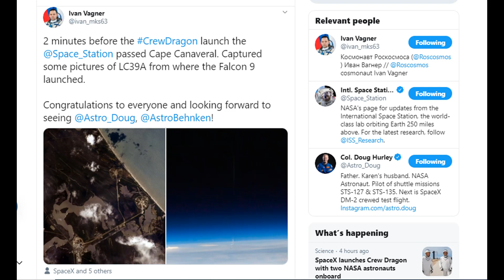A Bad Day For Flat Earth and The Pantomime Saying Artists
Taken by Ivan Vagner from the ISS as it passed over LC39A 2 minutes before the Falcon 9 launched.
Well Cool.